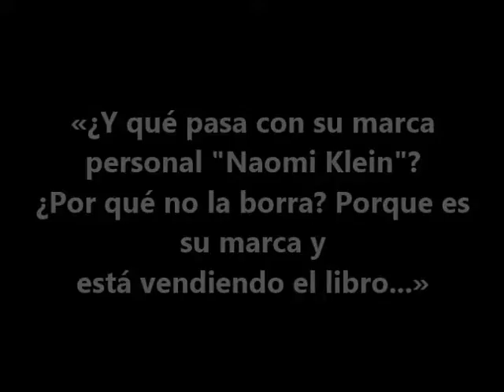Benegas Lynch y «No logo» de Klein: «Carga contra la publicidad, pero ¿qué hizo ella con ese libro?»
Fragmento de «Contracorriente», programa liberal presentado por la Fundación Friedrich A. von Hayek, emitido en Argentina el 2 de agosto de 2002 por el canal CVN.
En la emisión, se analizó críticamente, desde la perspectiva liberal, el libro de Naomi Klein «No logo. El poder de las marcas», y particularmente, en dicho fragmento, Benegas Lynch (h) destacó la contradicción de la autora, quien por un lado critica las marcas ajenas pero protege y cuida la propia marca personal, conducta típica del intelectual de izquierda, como ha puesto de manifiesto también, en otra emisión, la socióloga Carlota Jackisch, como se puede apreciar en los siguientes vídeos:
1) «Galeano escribe un libro contra la propiedad privada y en la segunda página están los copyrights»